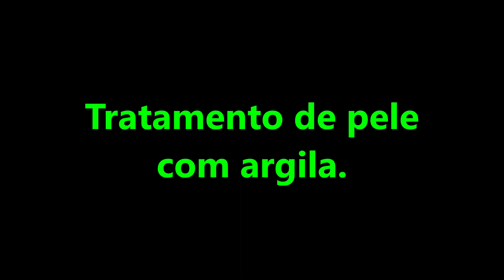Praia Do Batoque - Ceará (PARAÍSO)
Destaca-se por sua beleza natural com uma extensa faixa litorânea ainda não muito explorada. Possui diversas barracas onde pode-se apreciar a culinária local. Mesmo sem estrutura hoteleira, a bela praia atrai visitantes de todas regiões onde a receptividade de seus habitantes os cativa. A pesca é principal atividade, onde bravos homens em jangadas buscam o pescado que se destina ao consumo e à comercialização.